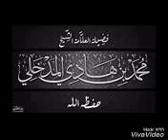بيان الشرك بين الجاهل والعالم